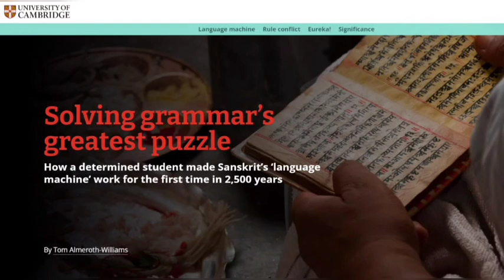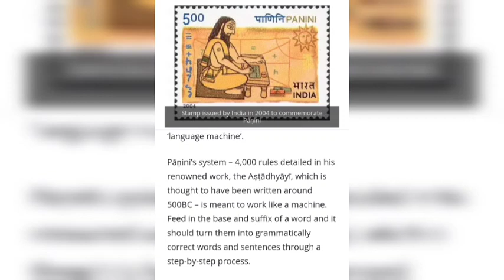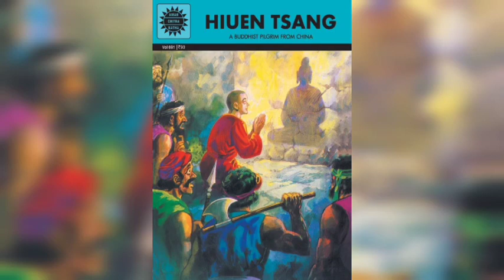సోది గాళ్ళకి సంస్కృతం గొప్పదనం చెప్పిన కేంబ్రిడ్జ్ విశ్వవిద్యాలయం|| CAMBRIDGE PANINI PUZZLE DECODED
As Per Indian THE COPYRIGHT ACT, 1957 (ACT NO. 14 OF 1957) Section 52 Which deals with acts which are not to be infringement of copyright states as follows, quoted below - 52. Certain acts not to be infringement of copyright.— (1) The following acts shall not constitute an infringement of copyright, namely,— 4[(a) a fair dealing with any work, not being a computer programme, for the purposes of— (i) private or personal use, including research; (ii) criticism or review, whether of that work or of any other work; As per this criticism or review, whether of that work or of any other work; will not be considered infringement of copy right. Most of the work in this channel namely mathonmadam pai ramabanam are works of criticism or review.

Dear friends,
My moto in creating this channel is to fight hatred but not to crate hate.